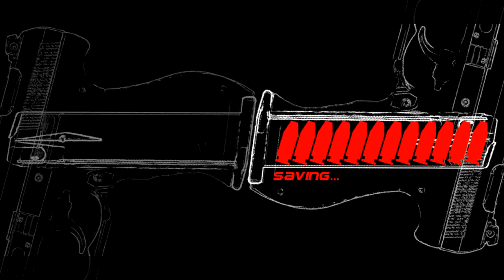Infernal Endurance Run - Part 7 - Hochtempelberg Monastery 6 Hello Laser Gauntlet